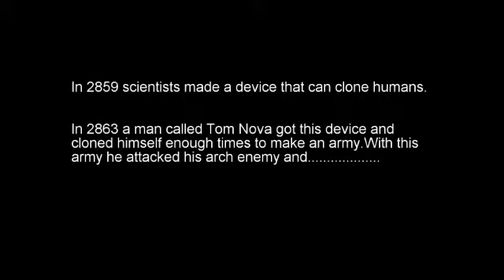ATTACK OF THE CLONES